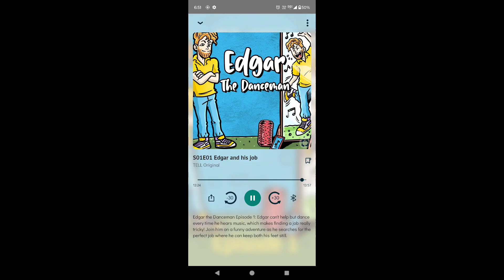Edgar and his job / listen English Story / new trending English Story